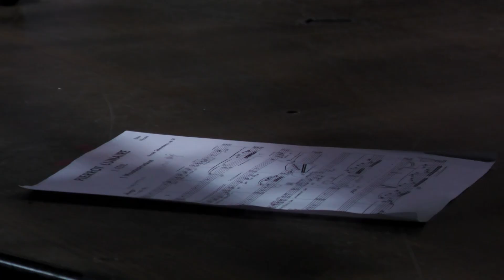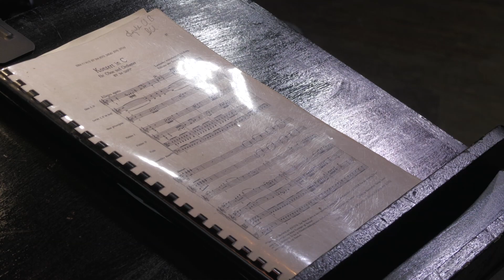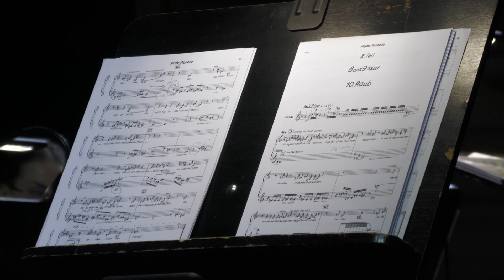Studenci i mistrzowie na scenie Opery